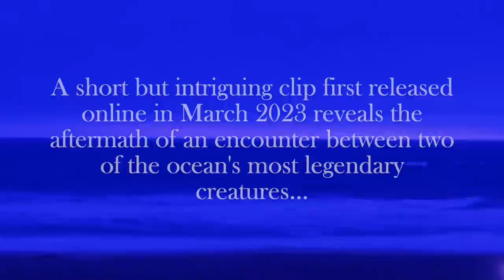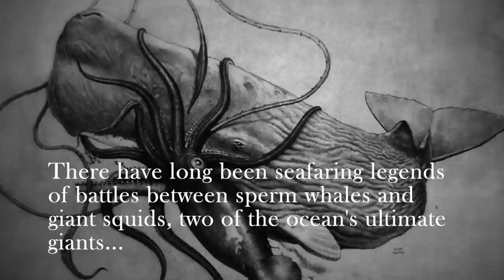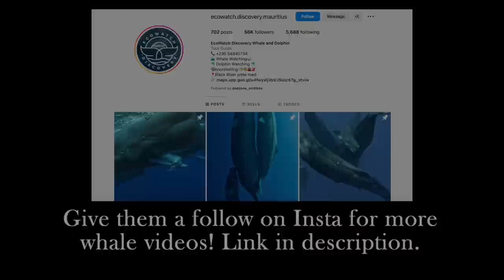Sperm Whale with Giant Squid Remains in Mouth Filmed - New Footage 2023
A fascinating and imagination-provoking new piece of footage has come to my attention. Sperm whales and giant squids have long been subject to seafaring stories of legendary undersea battles: today we look at a piece of footage that seems to show the aftermath of such an encounter.

Giant squid architeuthis dux sperm whale fight battle eaten March 2023 new video emerges strange ambience thalassophobia depths below dark waters marine life marinebiology ecology science aquatic aquarium news